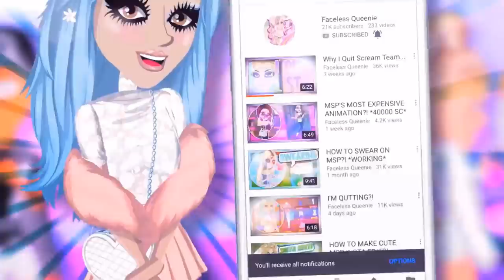MSP Has Betrayed Us...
*Open Me*

Main Accounts:

UK MSP: FacelessQueenie
NZ MSP: Fvceless
NZ Backup: FlawlessQueenie

worst theme
bad theme
worst themes
best theme
best themes
favourite
items
on msp
items
clothes
clothing
country feels
theme
theme review
review
reaction